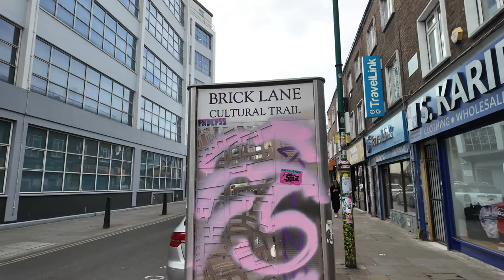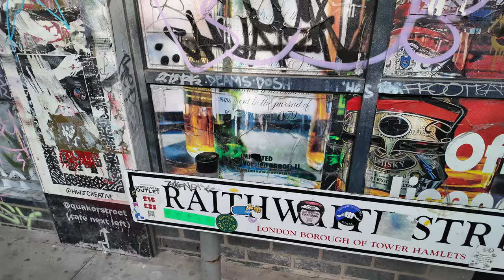🇬🇧 Explore London's Banglatown - Tour of Brick Lane, East End | 4K HDR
This video will take you to the East End of London. Brick Lane is a famous street in the heart of UK's Bangladeshi Community with the vicinity of it known as Banglatown. The area is famous for a large number of Bengali-owned curry restaurants in the Brick Lane. The proximity of the street to the City of London means that during the day office workers can easily walk to Brick Lane for a cheap and tasty lunchtime or after-work curry. The street is also known for its vibrant street art, vintage boutiques and bagel shops. Beneath the English signs along the thoroughfare, plaques bear the Bengali names for each street, while the lampposts are painted in green and red, the colours of the Bangladesh flag.

00:00 - Brick Lane
05:47 - Brick Lane Mosque
25:23 - Shordich High Street
35:56 - Christ Church Spitalfields
43:51 - Whitechapel High Street